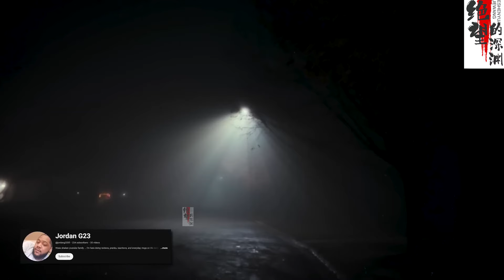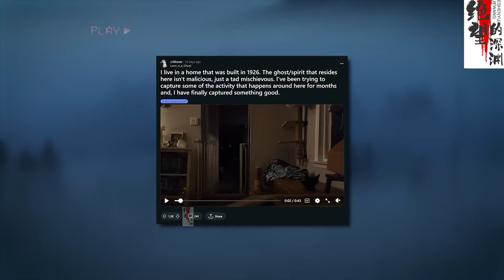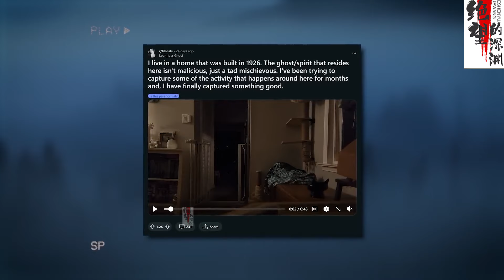祖母生前最后一次合影，相片中出现了一个鬼影……【恐怖】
这是一个适合在深夜观看的频道，这里有恐怖，惊悚，悬疑，灵异，鬼魂，外星人，UFO等离奇的内容
今天为你带来的内容有：地狱使者，附身，房间里的尖叫声，教堂黑影，狗人，淘气鬼